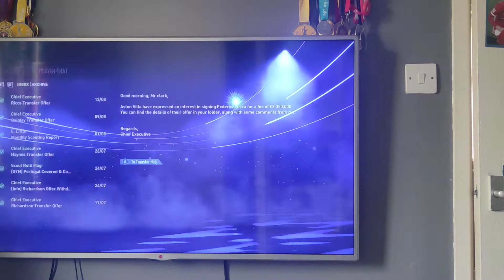FIFA 22 create a club Carrer mode episode 5